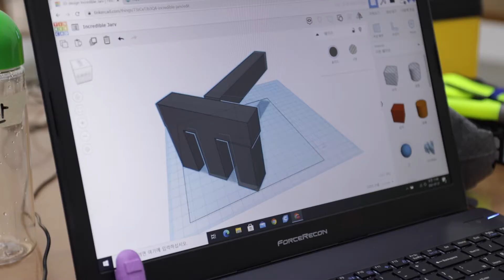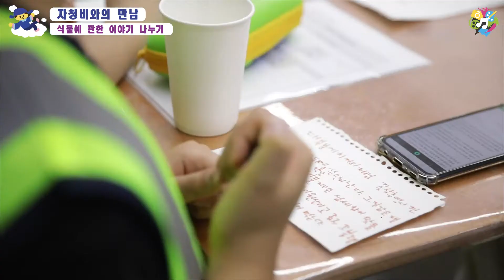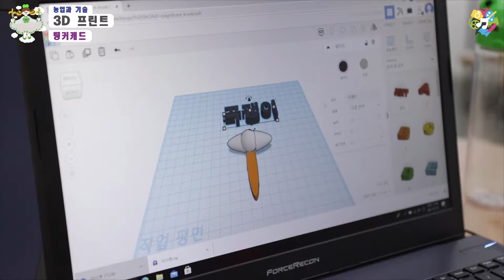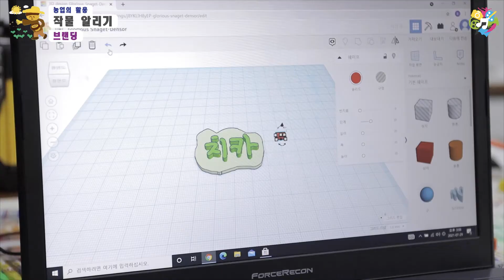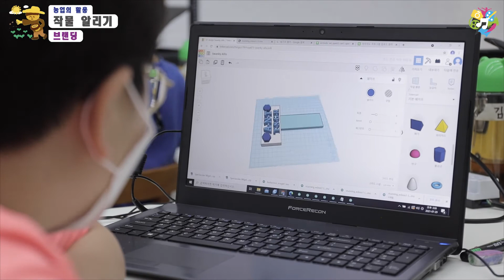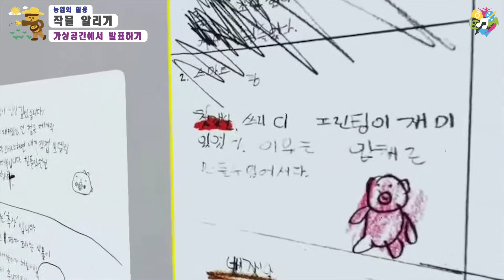《벙커465-16: 자청비》